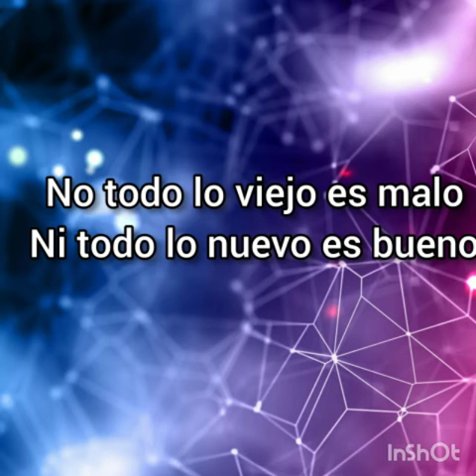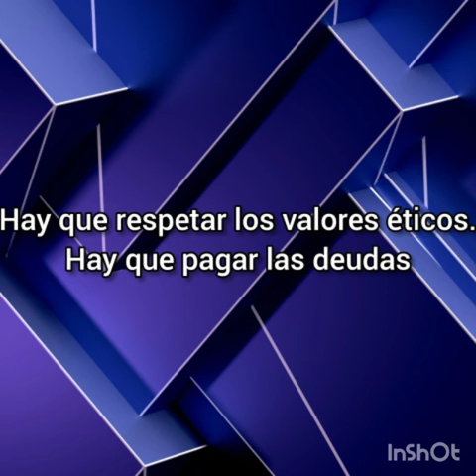Los mejores consejos de Pepin corripio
Pepin Corripio es el dominicano más rico ha construido todo un imperio económica pero todo eso lo construyó con persever trabajos y sacrificio es tiempo de que todos tomemos el ejemplo de los más grandes exitoso para que al igual que ellos podamos cumplir lo que nos propongamos,no hay tiempo para perder el tiempo